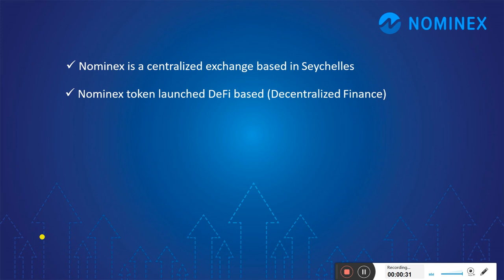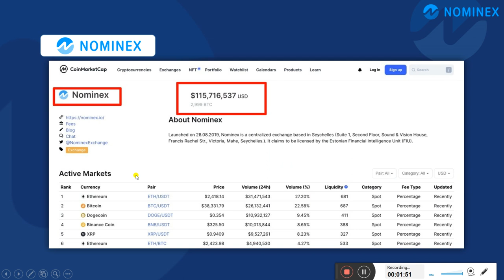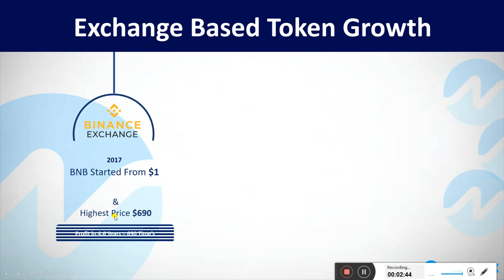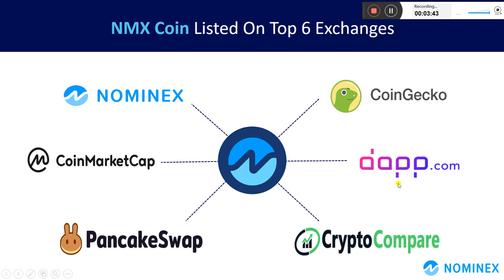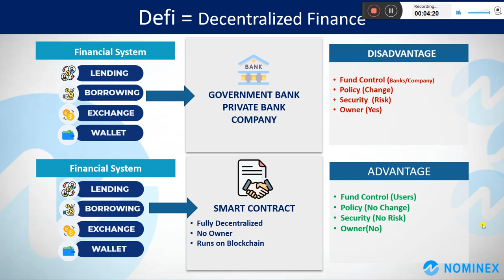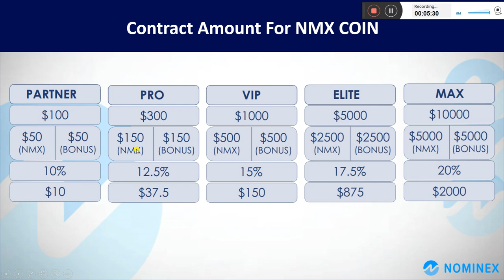Nominex Exchange Review | Nominex Coin Nominex farming | Nominex Nmx | Nominex Hindi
Exchange Register link

पैसा रख के कमाओ

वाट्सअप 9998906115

hindi,win coin geleceği,win coin inceleme

₹nominexexchangereview
nominex обзор,биржа nominex,nominex deposit,nominex tutorial,how to join nominex,nominex